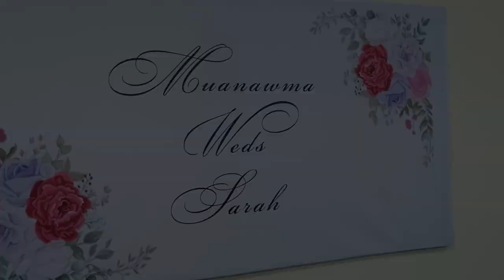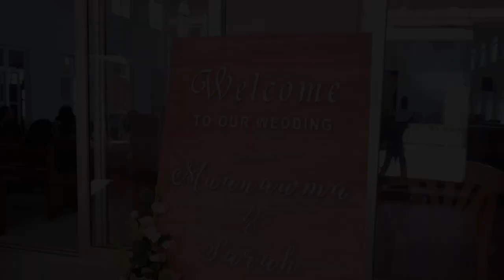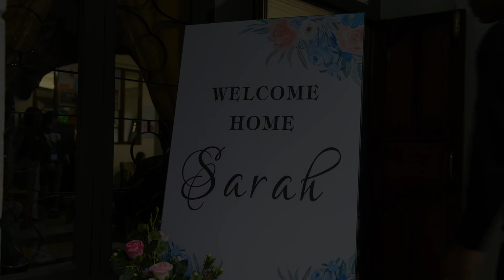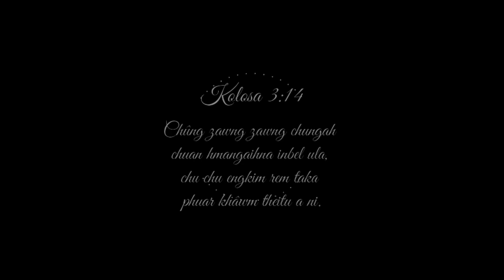Muanawma Weds Sarah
Muanawma Weds Sarah on December 3, 2021 at Baptist Church of Mizoram, Chanmari Vengthlang, Lunglei, Mizoram.